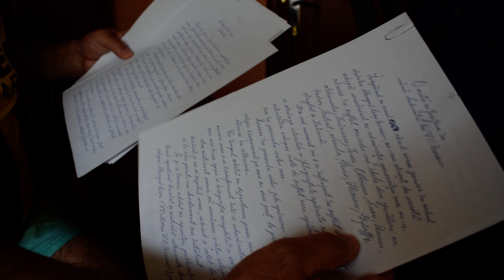54 de ani de pasiune. Constantin Oprea, suporterul de legendă al echipei FC Brașov – Partea a 4-a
Dacă v-a plăcut materialul, nu ezitați să vă abonați la pagina de facebook Cluj Live TV, la canalul de youtube Cluj Live Sport și la canalul de rumble Cluj Live Sport pentru a fi la curent cu ultimele noutăți.